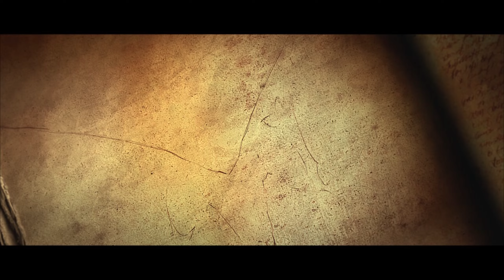The Prime Evil...Followed by Death | Witch Doctor: Ep. 17 | Diablo III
Conquer the demonic hordes of Sanctuary in this epic playthrough of Diablo 3! We'll battle iconic bosses, explore sprawling dungeons, and acquire powerful loot in this action-packed RPG adventure.  Whether you're a seasoned hero or a fresh recruit, join the crusade and experience the thrill of Diablo 3!

Buy Gunthrek's Gear:

Logitech G Pro Flight Yoke
Logitech G Pro Flight Rudder Pedals
Logitech K360 Wireless Keyboard
Logitech G502 Lightspeed Mouse
Asus ROG Strix 49" Gaming Monitor
Vizio Sound Bar
Tonor USB Condenser Microphone
Alera Office Chair